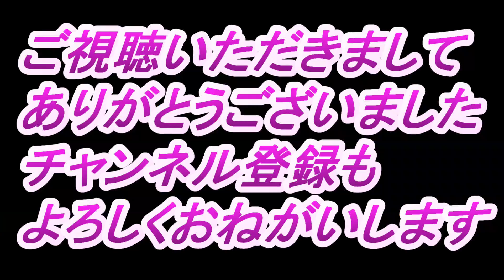ガレージの電気工事 コンセント・スイッチ取り付け 回路結線・照明器具取り付け・受電準備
本日は電気工事をしました。

今日の作業はコンセント取り付けして落成検査の為の作業です。

11/8に検査があるのでそれで完成となります。

長かったけど楽しみながら自分で色々施工して安く出来ました。